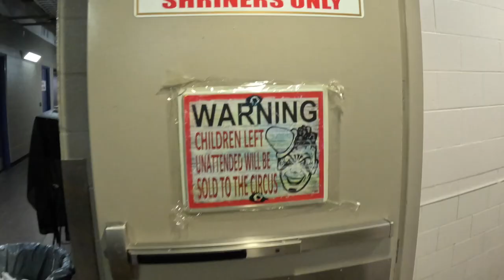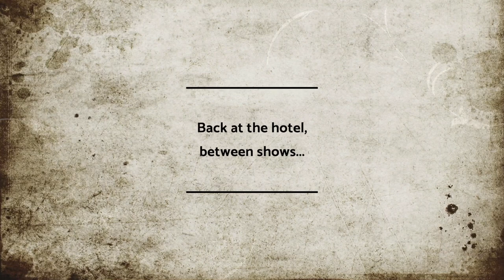I ran away with the circus! 🎪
This week I ran away with the circus to join my parents who were hired to perform magic! AND THEY PUT ME IN THEIR MAGIC ACT! I had so much fun, I wanted to share the experience with all of you!